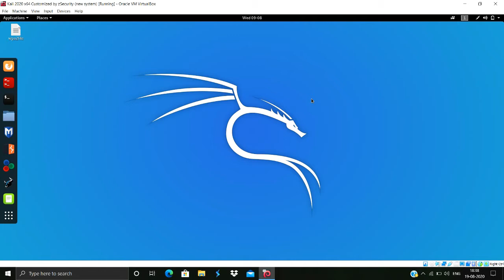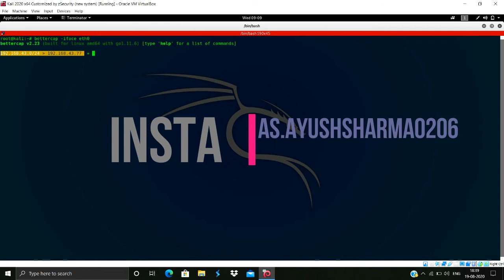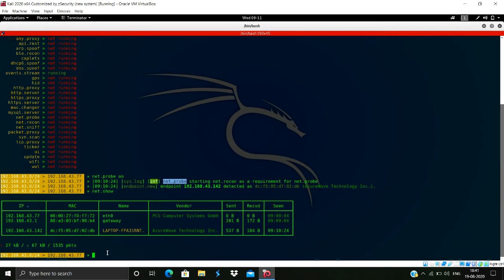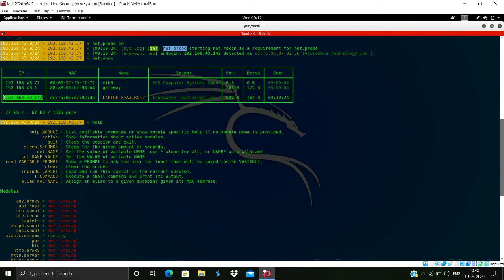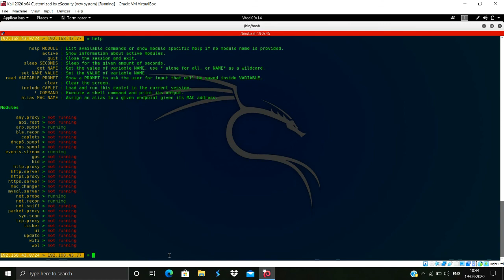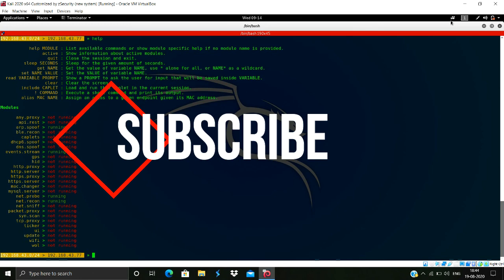MITM ATTACK # BETTERCAP🤩🤩